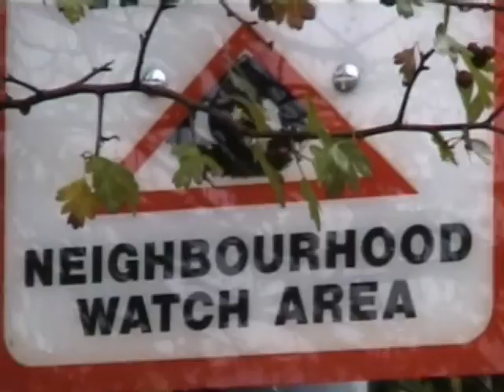Everyday's Walk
Everyday's Walk: to Sandridge Village and back  (31 October 2005). Home video with some fragments from music by Elena Firsova from her FIRST CELLO CONCERTO 1975 (at the opening vignette) and THE GARDEN OF DREAMS (Hommage to Shostakovich) Op. 111 2004
for orchestra. Concertgebouw Orchestra – Tughan Sokhiev (conductor)